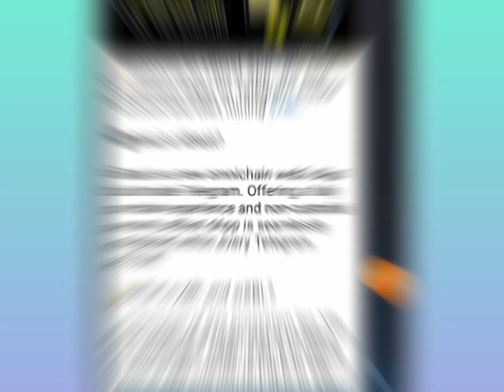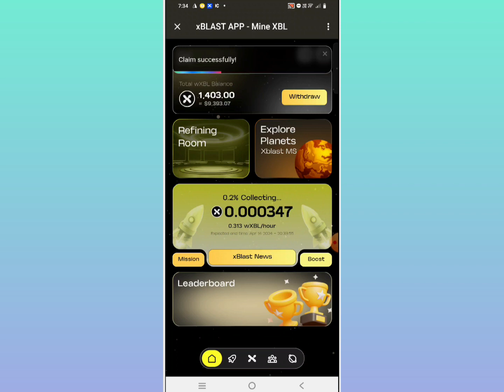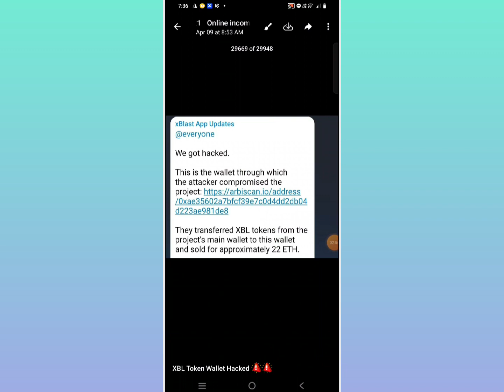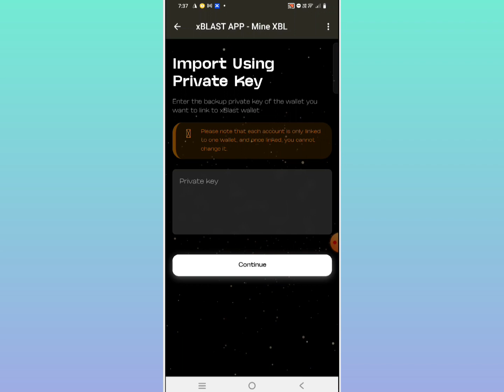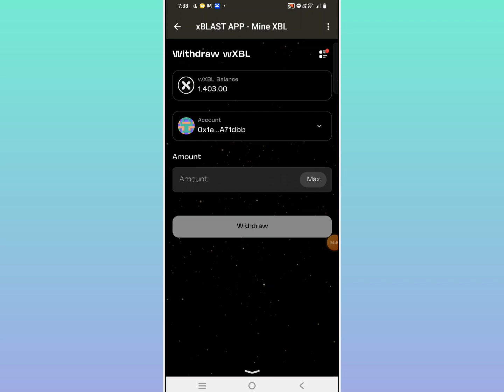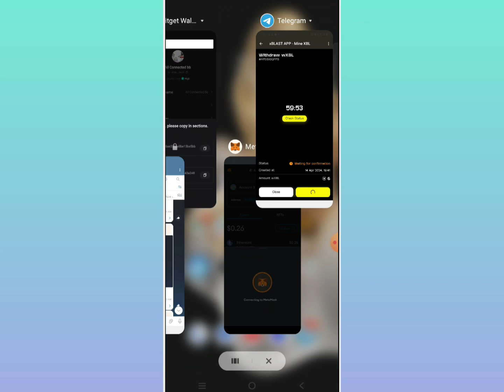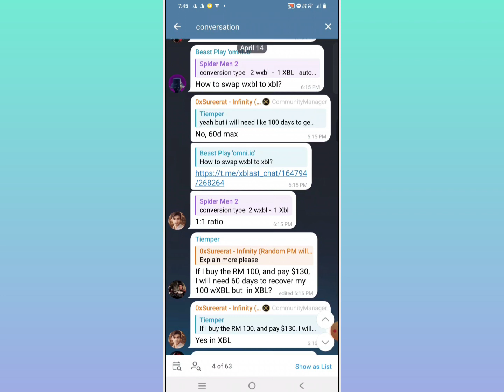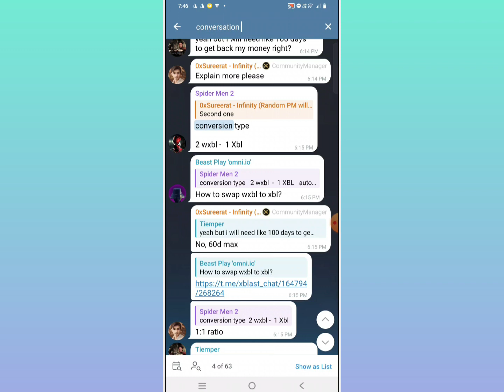Xblast Live Withdraw 😧 Xblast Real নাকি ফেক দেখুন || Xblast Mining Update || Wxbl Token Live Sell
𝙏𝙚𝙡𝙚𝙜𝙧𝙖𝙢 inbox:-➤

Related Tag !!

Xblast Mining Withdrawal Update. Xblast Mining Wxbl Withdraw. Xblast XBL Token Sell. How To Sell Wxbl Token. Xblast Mining New Update Video. Xblast Mining Live Withdraw Video.

instant airdrop
Instant withdraw
Trust Wallet Airdrop instant withdraw
Instant Withdrawal
airdrop update
airdrop update
Upcoming airdrops
airdrop loot
testnet airdrop
Best Airdrop
Today Best Airdrop
Exchanger offer